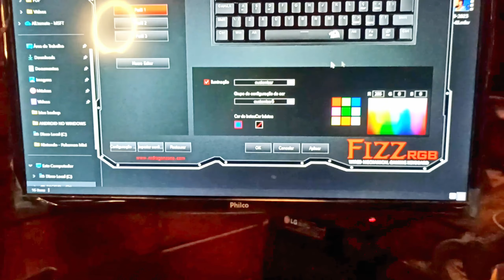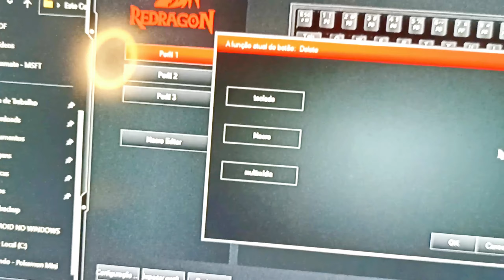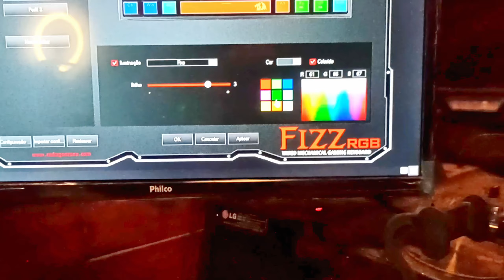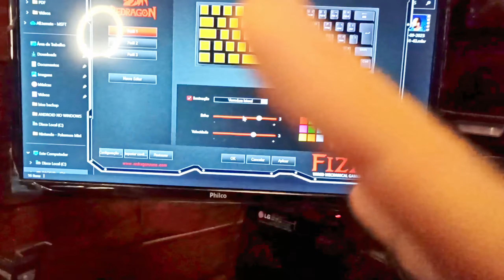Troquei meu Teclado RedThunder por Este Mecânico 60% Gamer Redragon Modelo Fizz K617 Switch Marrom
Abertura da caixa e instalação deste teclado da redragon. Será que tem bom custo benefício? Será que tem qualidade? Veja algumas destas dúvidas  neste vídeo!

Apenas para referência